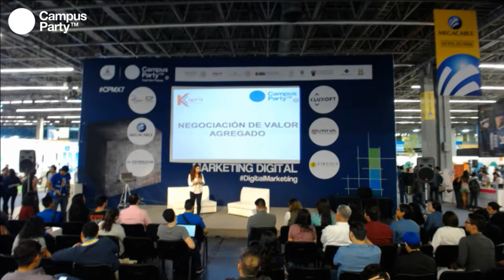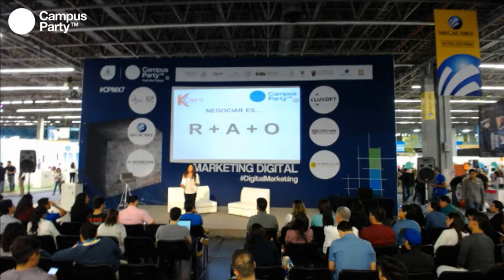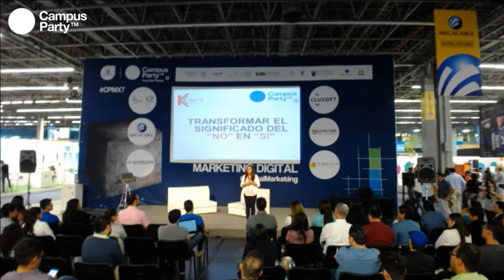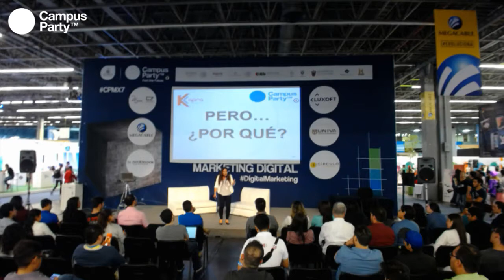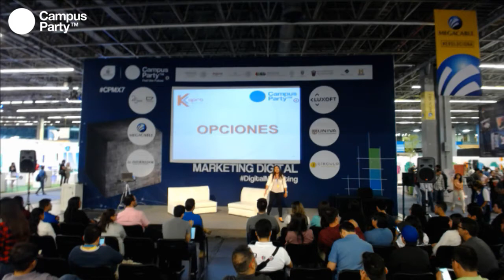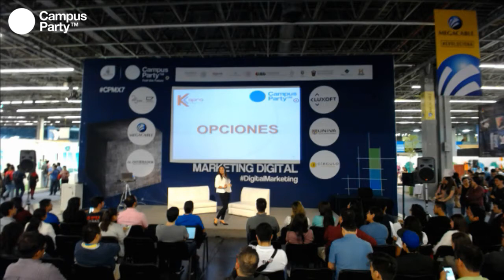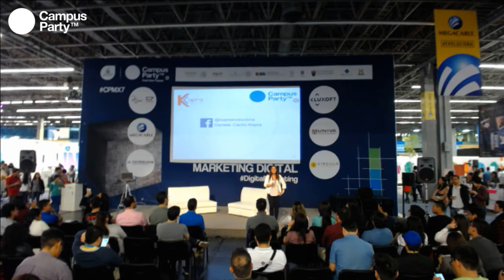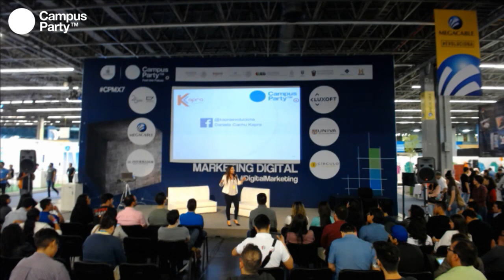CPMX7 Marketing Daniela Cachu, Kapra Negociación de valor agregado